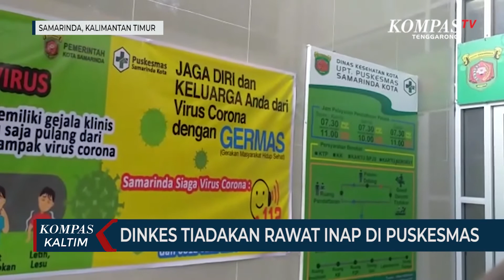Dinkes Tiadakan Rawat Inap Di Puskesmas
Dinas Kesehatan Kota Samarinda, Keluarkan Himbauan Bagi Pusat Kesehatan Masyarakat agar Meniadakan Rawat Inap. Hal ini Dilakukan Dalam Upaya Pengendalian Penyebaran Penyakit Covid-19, namun untuk Kedaruratan dan Persalinan Tetap 24 Jam.